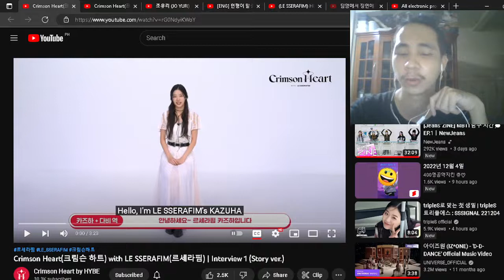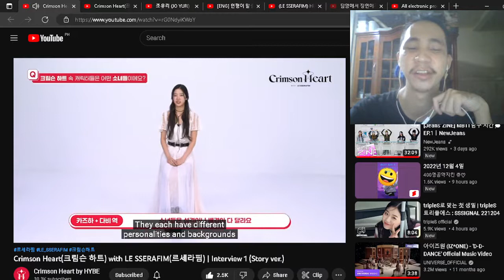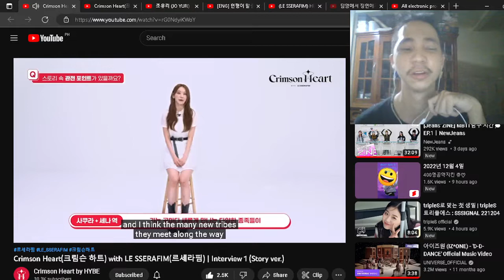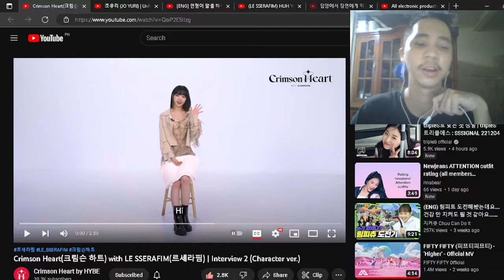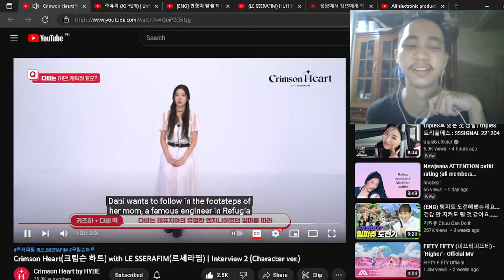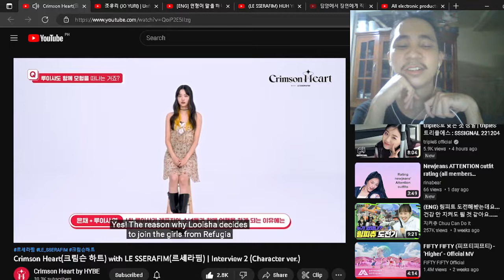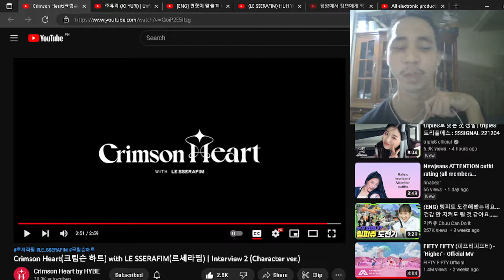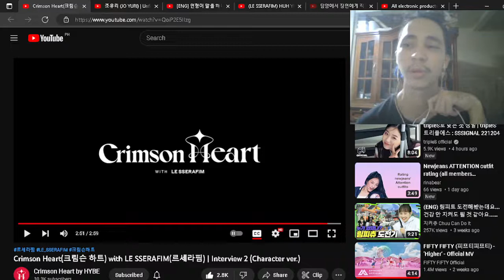Crimson Heart with LE SSERAFIM | Interview 1& 2 (Story and Character ver.) REACTION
Get to know more about the story and characters of Crimson Heart!